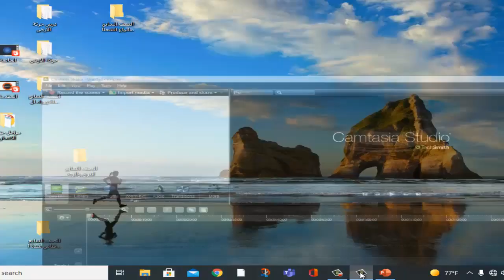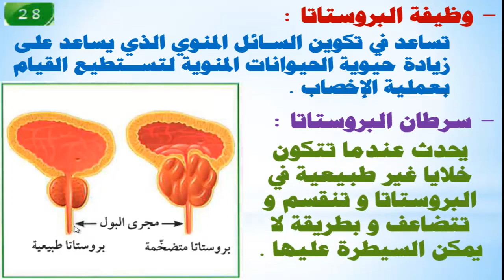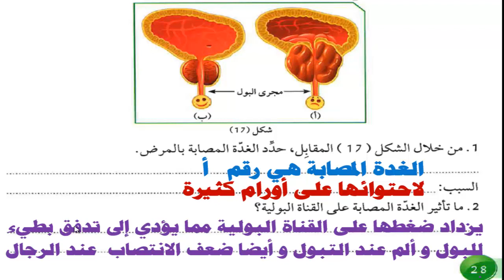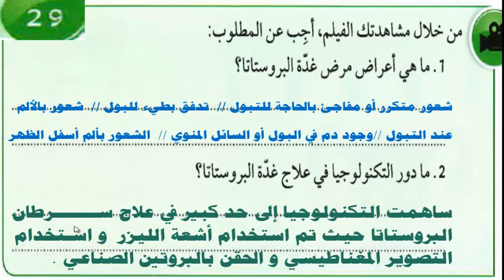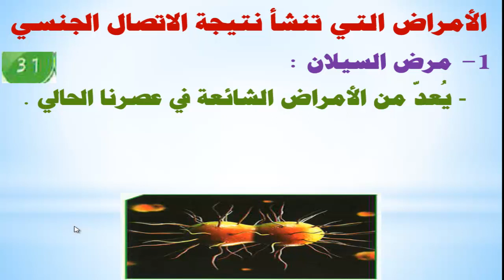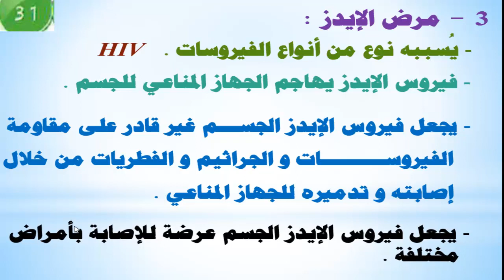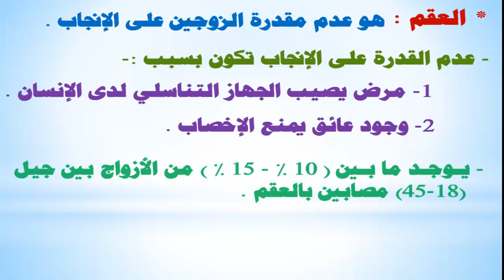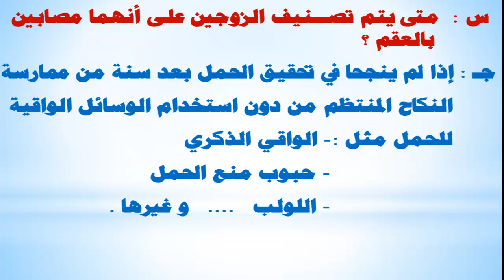الصف التاسع - العلوم - الدرس الثامن تابع امراض الجهاز التناسلي